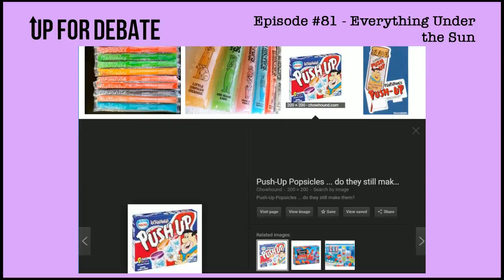Up For Debate #81 - Everything Under the Sun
Summertime is here, and we can't help but get excited for it!  On this episode we discuss party etiquette, porches versus verandas, ice cream treats and so much more.

Proud member of the Coffee & Beer family of podcasts, streaming